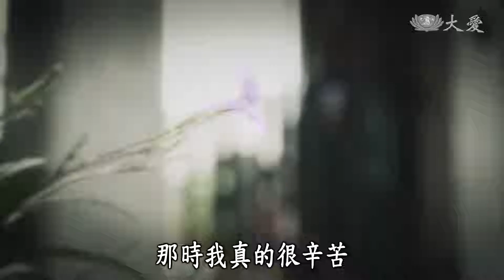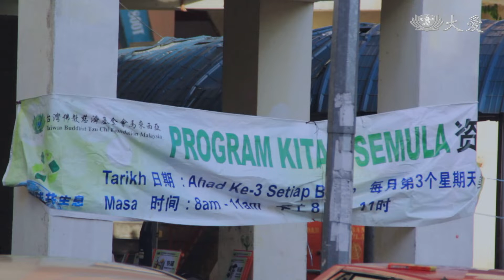【大馬慈濟情】20181013 - 爺爺奶奶站起來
大愛一臺播出時間：週六 AM 09:20

(11040383)